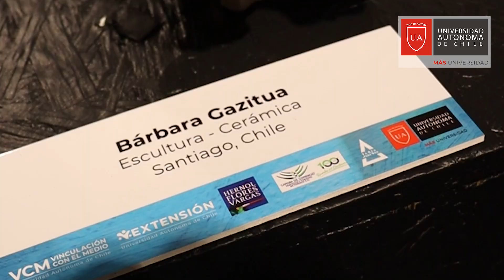Exposición de Arte Visual Internacional: 100 Mujeres, 100 Artistas, 100 Miniaturas